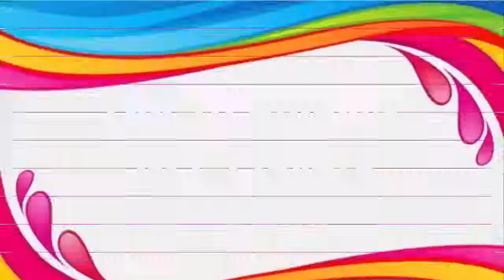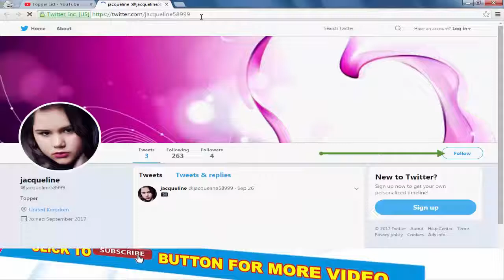Top 10 Richest NFL Players | NFL Players 2018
Top Richest NFL Players. Highest Paid Players. Amazing Video About NFL Players. The Richest Players all the time.